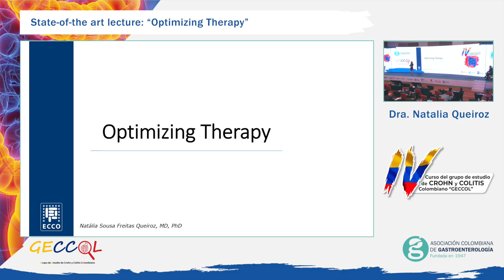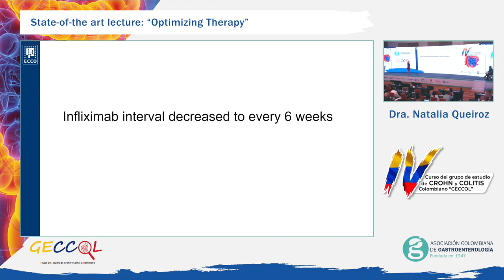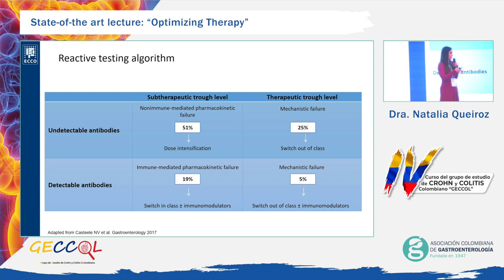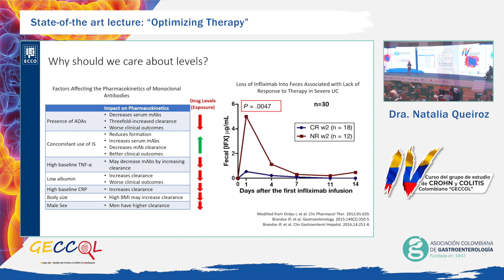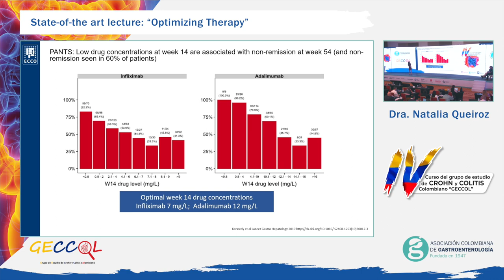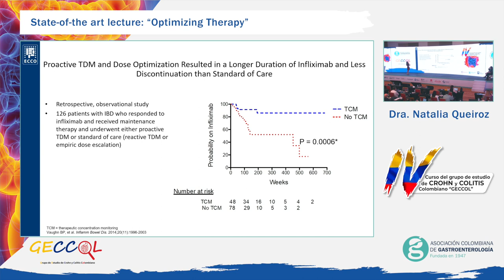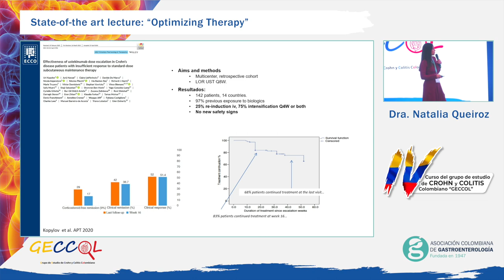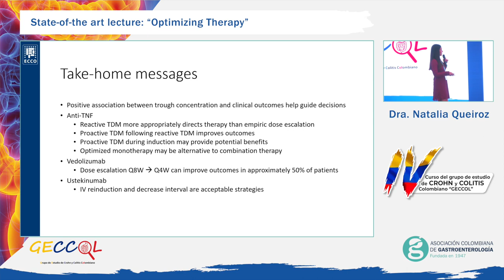Congreso de Crohn y Colitis Día 1 - Dra Natalia Queiroz